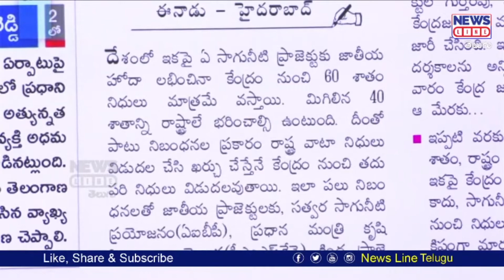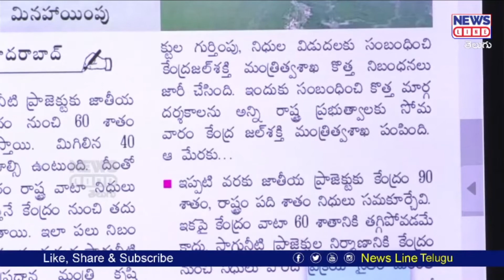జాతీయ ప్రాజెక్ట్ కూ 40% రాష్ట్రాలే భరించాలి | Journalist Shankar | News Line Telugu